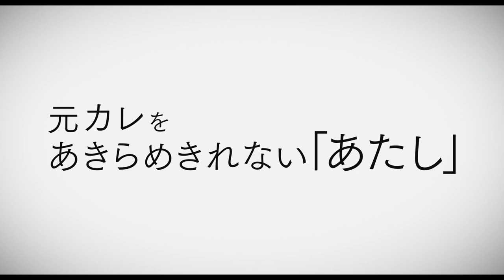10/19公開 映画『ここは退屈迎えに来て』予告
橋本愛ｘ門脇麦ｘ成田凌
圧倒的共感を呼んだ傑作小説が
名監督＆新世代豪華キャストにより待望の映画化！